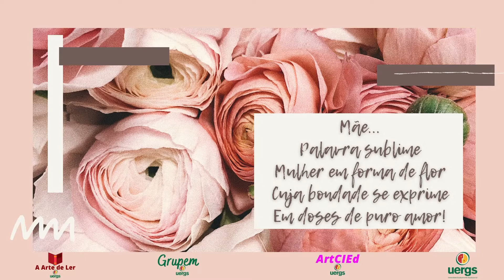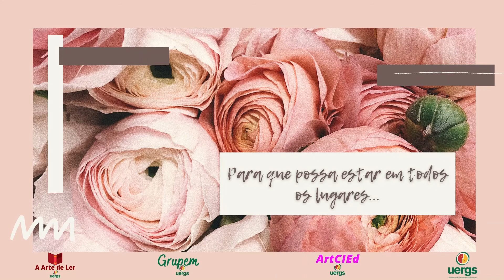Dia das Mães - 2021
É com muita satisfação e amor que o Grupem e ArtCIEd, grupos de pesquisa e extensão da Uergs, desejam um Feliz Dia das Mães!